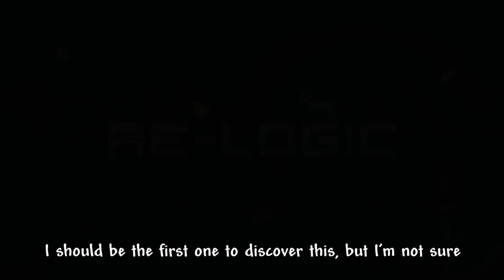Terraria 1.4 Menu Easter Egg! (Journey's End)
Hello! In this video i will show a new 1.4 easter egg I discovered.
If I'll ever find new secrets, i'll let you know!